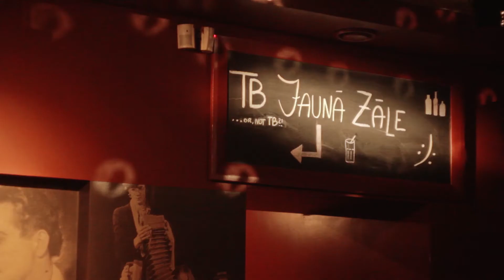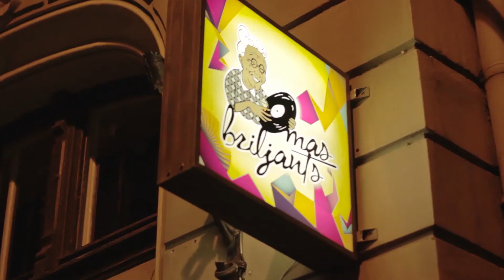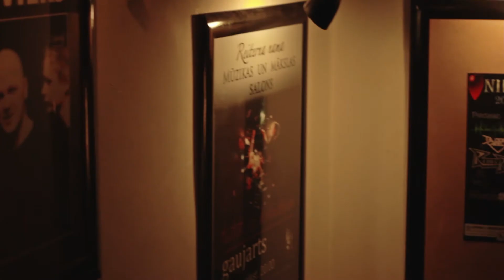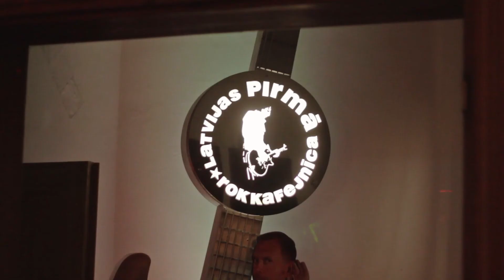"Kaspars un Sanda iepazīst Rīgas izklaides vietas"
Materiāls latviešu valodas apguvei